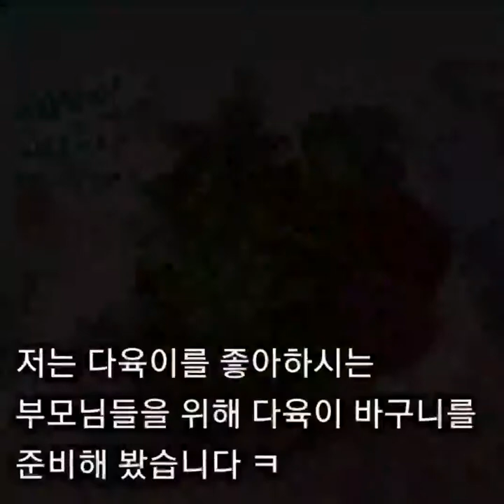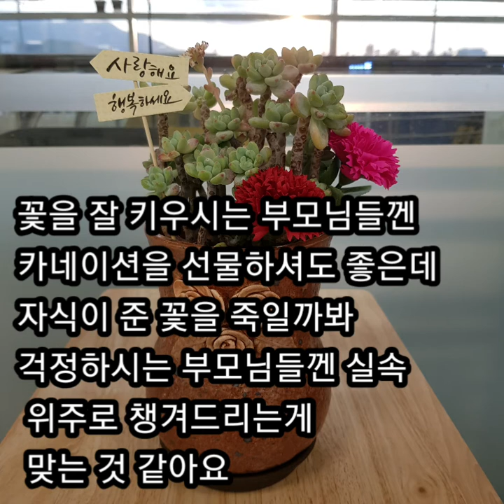어버이날/ 다육이 카네이션 바구니/다육이 모아 심기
부모님께 드릴 실속있는 카네이션 선물하기~
다육이를 좋아하시는 부모님을 위한 맞춤 꽃바구니 ㅋ